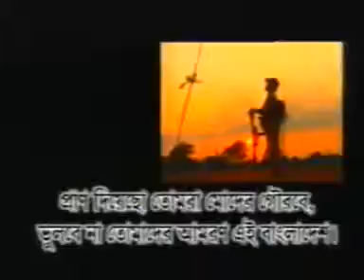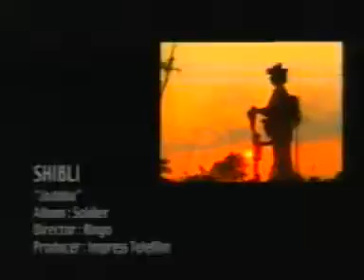Music Video of Latiful Islam Shibli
Latiful Islam Shibli Music Video
Written by Latiful Islam Shibli
Directed By Ringo